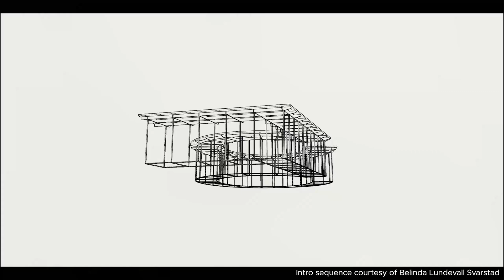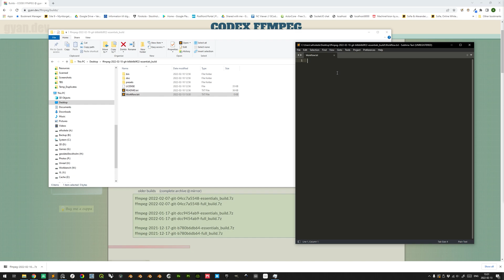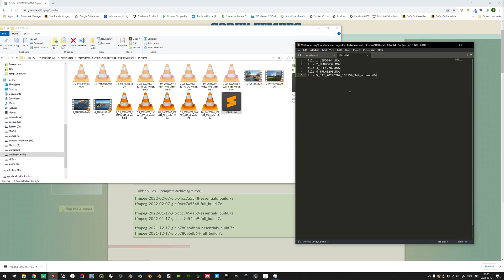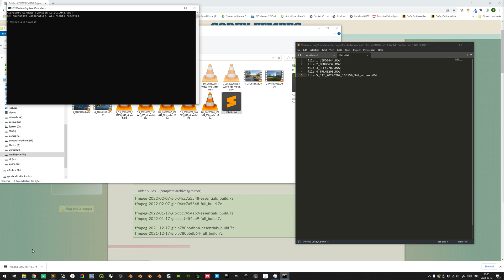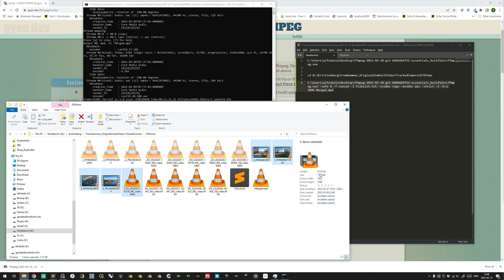5 minutes on: File management – Merge Individual Video Clips Into One Using FFmpeg [FFmpeg: Part 1]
This is a very brief 5-minute video on the procedure of using FFmpeg in Windows to merge individual video files into one. This lays the foundation of a succeeding tutorial, where the merged video file (or any individual video file) has a proportion of its frames extracted, and these extracted frames converted into a timelapse. But this tutorial shows only the first step, in addition to downloading the program and setting up an easy workflow for using the Command Prompt.

Timestamps:
0:05 Introduction to the example scenario and scope of this and succeeding tutorial
0:21 Downloading FFmpeg, and logic of non-installed executable program
1:01 Copying the full object name from Security tab of Properties interface
1:35 Referencing all files-to-be-merged in separate text file
2:55 Running the Command Prompt, and changing current directory
4:21 Executing the command to initialize the FFmpeg merge function
5:20 The "speed" metric can give you a hint of expected processing time

N.B.! This video depicts a scenario where five individual video clips are merged, where one is of a different format than the four others – this was erroneous of us to introduce and unpedagogical to demonstrate, since we ultimately did not manage to successfully merge the video of the fifth with the four others (although audio worked fine). No matter if using the "-vcodec copy" argument (which copies the video codec of the source file) or a "-vcodec libx264" one (which reencodes all video clips using the libx264 video codec), the video contents of the fifth file was not included in the merged file (but the audio was however). Thus our recommendation is to only use the demonstrated workflow when the files to be merged are of the same source, when it is most reasonable that all video files are encoded with the same source video codec. (In this example, the four videos were edited directly on iPhone before exported, while the fifth was left unedited and as such exported as-is, which accounts for the discrepancy in file formats and video codecs.)

Command Prompt commands:

To change drive to the drive of the intended directory (if necessary), input the drive letter and a colon (":"), e.g.:
W:

To change the current directory to the intended directory, input "cd " followed by the directory, e.g.:
cd W:\Kristineberg\FromGamman_OriginalGimbalVideo+TrackedCamera\DJIOsmo

To merge files in the current directory using FFmpeg, input:
[DIRECTORY TO ffmpeg.exe] -safe 0 -f concat -i [NAME OF FILE LIST TEXT FILE IN THE CURRENT DIRECTORY] -vcodec copy -acodec aac -strict -2 -b:a 384k [NAME OF OUTPUT MERGED FILE]

Example of above:
C:\Users\aifoskela\Desktop\ffmpeg-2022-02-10-git-b6bb6b9f22-essentials_build\bin\ffmpeg.exe -safe 0 -f concat -i FileList.txt -vcodec copy -acodec aac -strict -2 -b:a 384k Merged.mp4